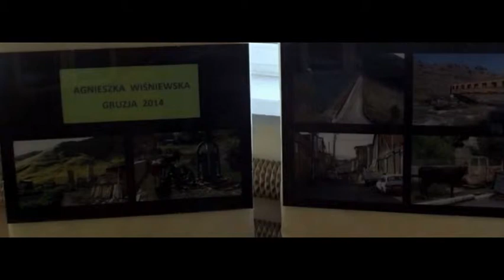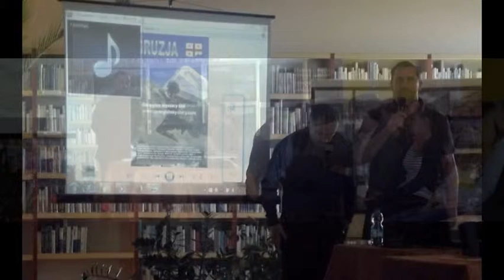Spotkanie z Gruzją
5 stycznia 2016 roku w Miejskiej i Powiatowej Bibliotece Publicznej im. Franciszka Becińskiego w Radziejowie  w ramach Klubu Miłośników Podróży „Tędy – Owędy” odbyło się spotkanie podróżnicze dla słuchaczy KDUTW Oddz. Radziejów i innych. Gośćmi spotkania byli Marcin Zaremba i Mamuka Danelia. Na uczestników czekała niezapomniana opowieść o zwyczajach, legendach i codziennym życiu mieszkańców Gruzji.

Gruzja to państwo w Azji na Kaukazie Południowym. Gruzja to kraj pełen przepięknych krajobrazów, bardzo starych zabytków i przemiłych ludzi. Gruzja jest mocno zróżnicowana klimatycznie. Wschodnia część kraju jest bardziej sucha. Dni są latem cieplejsze niż na zachodzie Gruzji, a zimą zimniejsze. Zachód kraju jest bardziej deszczowy od wschodu. Adżaria jest najcieplejszym i najwilgotniejszym regionem Gruzji.

Spotkanie uświetnił pokaz zdjęć z majestatycznym Kaukazem, oszałamiającą przyrodą, prastarymi klasztorami. Nie zabrakło też gruzińskiej muzyki i pokazu tańca. Spotkaniu towarzyszyła wystawa zdjęć Pani Agnieszki Wiśniewskiej o spotkaniu z Gruzją.